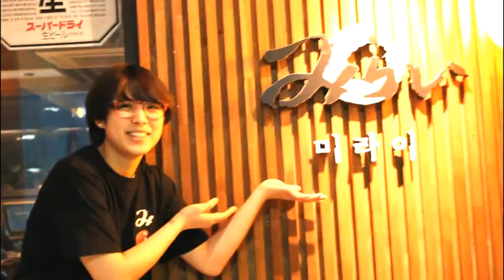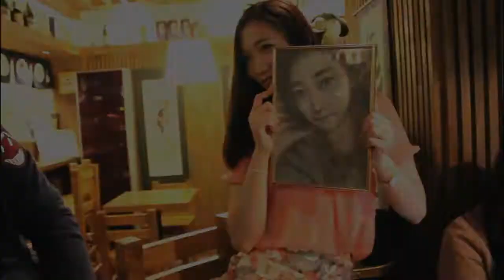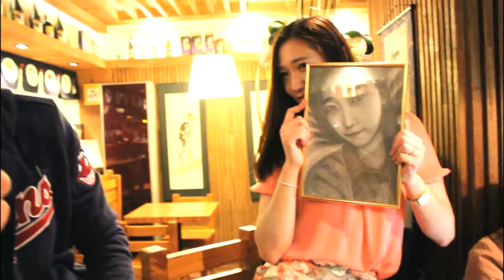2 0 1 2 0 4 2 0 Mirai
Date:
20120420

Director :
One E

Camera :
600D iphone4

Software :
Sony Vegas

Feat. MGMT & Ratatat